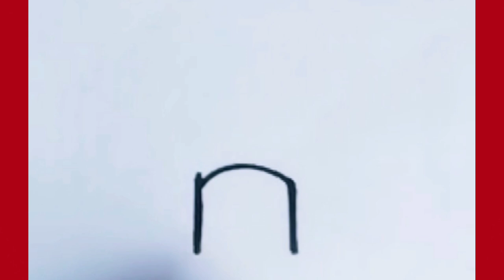How to draw a Anteater from letter n step by step||Line Art||quick draw||easy drawing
in this video you can learn  How to draw  Anteater from letter n step by step
drawing anteater  eaisly
drawing anteater
anteater drawing
easy anteater drawing
anteater drawing  tutorial
easy anteater drawing tutorial
quick anteater drawing
anteater drawing easily
drawing anteater from number
drawing anteater from alphabet
drawing anteater from letter
quick  anteater drawing
simple  anteater drawing
drawing
easy drawing
painting
sketching
animals drawing
sketching
easy drawing
3d drawing
simple drawing
cartoon drawing
pencil sketch

Tekening
Vizatim
ስዕል
رسم
Նկարչություն
Rəsm
Marrazketa
Маляванне
অঙ্কন
Crtanje
Рисуване
Dibuix
Pagdrowing
Kujambula
Disegnu
Crtanje
Výkres
Tegning
Tekening
Desegnaĵo
Joonistamine
Pagguhit
Piirustus
Dessin
Tekening
Debuxo
ნახაზი
Zeichnung
Σχέδιο
ચિત્ર
Desen
Zane
Kaha
צִיוּ
चित्रकारी
Teeb duab
Rajz
Teikning
Ihe osise
Gambar
Líníocht
Disegno
お絵かき
Gambar
ಚಿತ್ರ,
Сурет салу
គំនូរ
Igishushanyo
그림
Xet
ຮູບແຕ້ມ
Zīmēšana
Piešimas
Zeechnen
Цртеж
mpitan-
Melukis
ഡ്രോയിംഗ്
Tpinġija
Tuhi
रेखांकन
Зурах
ပုံဆွဲခြင်း
रेखाचित्र
Tegning
ଚିତ୍ରାଙ୍କନ
رسمو
 نقاشی
Rysunek
Desenho
ਡਰਾਇੰਗ
Desen
Рисунок
Ata
Dealbh
Цртање
Ho taka
Kubata
ٺاهه ڪرائڻ
ඇඳීම
Kreslenie
Risba
Sawiridda
Dibujo
Ngagambar
Kuchora
Teckning
Расмкашӣ
வரைதல்
Рәсем
డ్రాయింగ్
การวาดภาพ
Çizim
Surat
çekmek
Малювання
ڈرائنگ ,رەسىم سىزىش
Chizish
Đang vẽ
Arlunio
Ukuzoba
צייכענונג
Yiya
Ukudweba
እንዴት እንደሚሳል
كيف ترسم
Ինչպես նկարել
necə çəkmək
nola marraztu
কিভাবে আকে
як маляваць
kako crtati
как да рисувам
ಹೇಗೆ ಸೆಳೆಯುವುದು
com dibuixar
сурет салу
sa unsa nga paagi aron sa pagkalos
mmene kudzatunga
如何画
如何畫
nzira yekukwevera
කොහොමද අඳින්නේ
그리는 방법
kako nacrtati
çawa bikujin
hvordan man tegner
ako kresliť
kako narisati
Kiel desegni
kuidas joonistada
Paano Gumuhit
kuinka piirtää
como deseñar
sut i dynnu
როგორ დავხატოთ
איך לצייר
hogyan rajzolj
esi ise
ווי צו ציען
cara menggambar
描く方法
cara nggambar
របៀបគូរ
ວິທີການແຕ້ມ
duci
kā zīmēt
kaip piešti
wéi zeechnen
како да црташ
എങ്ങനെ വരയ്ക്കണം
kif tfassal
me pehea ki te utu
कसे काढावे
хэрхэн зурах
څنګه رسم
چطوری طراحی کنیم
jak narysować
ਕਿਵੇਂ ਖਿੱਚਣਾ ਹੈ
кантип тартат
cum să atragă
как нарисовать
le auala e faalatalata
Како цртати
ho hohela joang
ڪئين ٺاهيو
வரைவது எப்படி
jak kreslit
ఎలా గీయాలి
nasıl çizilir
як намалювати
indlela yokudweba
indlela ukudweba